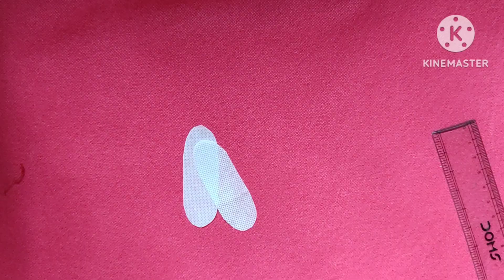Gajra making with carry 👜bag/gajra making at home/easy craft idea for beginners#gajra#carrybagcraft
Gajra making with carry 👜bag/how to make gajra easy/gajra making at home/easy craft idea for beginners#gajraকীভাবে গাজরা তৈরী করতে হয়carrybagcraft